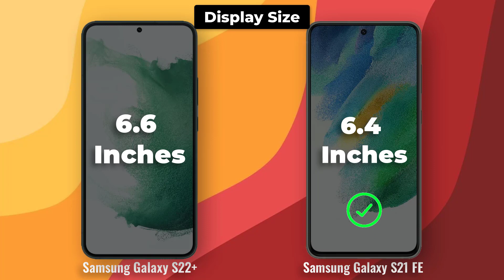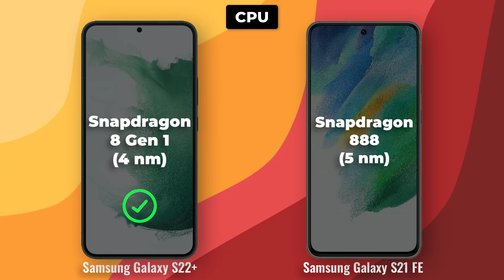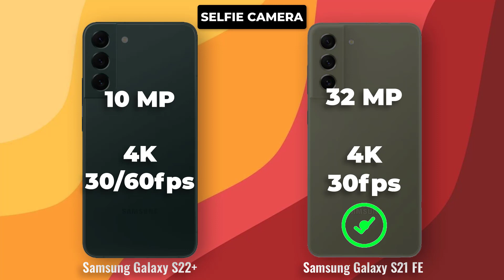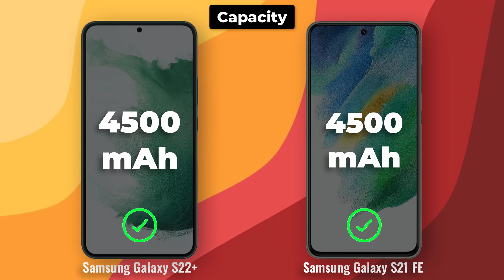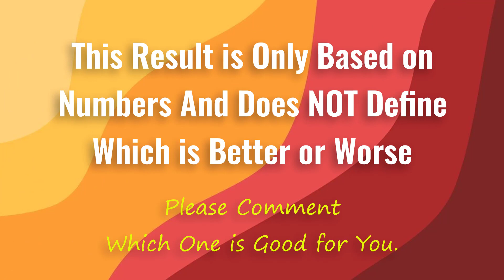Samsung Galaxy S22 plus vs Samsung Galaxy S21 FE Full Comparison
The Samsung Galaxy S22+ and the Galaxy S21 FE are both excellent smartphones, but they have their own unique strengths and weaknesses. Here is a detailed comparison of the two phones, to help you decide which one is right for you.

Display

Both the Galaxy S22+ and the Galaxy S21 FE have beautiful AMOLED displays. The Galaxy S22+ has a slightly larger display, at 6.6 inches, compared to the Galaxy S21 FE's 6.4 inches. Both displays have a 120Hz refresh rate, which makes for smooth scrolling and gaming.

Processor

The Galaxy S22+ is powered by the latest Snapdragon 8 Gen 1 processor, while the Galaxy S21 FE is powered by the Snapdragon 888 5G or Exynos 2100 processor, depending on the region. The Snapdragon 8 Gen 1 is a newer and more powerful processor, so the Galaxy S22+ will generally perform better in terms of speed and performance.

Camera

The Galaxy S22+ has a triple-lens rear camera system, with a 50MP wide-angle lens, a 12MP ultra-wide lens, and a 10MP telephoto lens. The Galaxy S21 FE also has a triple-lens rear camera system, with a 12MP wide-angle lens, a 12MP ultra-wide lens, and an 8MP telephoto lens. The Galaxy S22+'s camera system is slightly better than the Galaxy S21 FE's, but the difference is not huge.

Battery

Both the Galaxy S22+ and the Galaxy S21 FE have a 4500mAh battery. The Galaxy S22+ has slightly faster charging speeds, thanks to its support for 45W wired charging. However, both phones will easily last you a full day on a single charge.

Software

Both the Galaxy S22+ and the Galaxy S21 FE run Android 12 with One UI 4.1. Samsung has a good track record of supporting its phones with software updates, so you can expect both phones to receive Android 13 and 14 in the future.